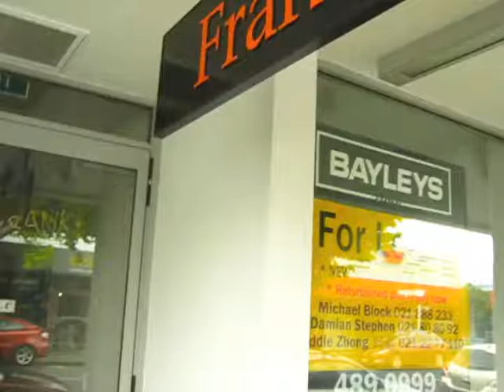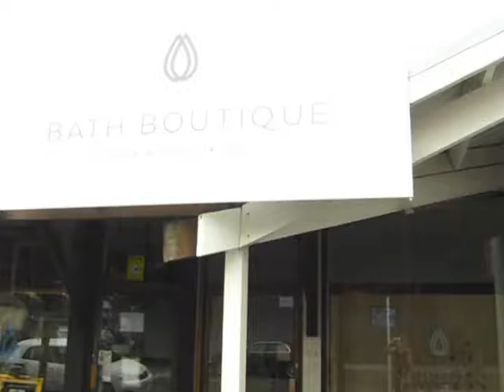A tour of Browns Bay - part 3 - December 2016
A look at the Browns Bay CBD - noting some changes.